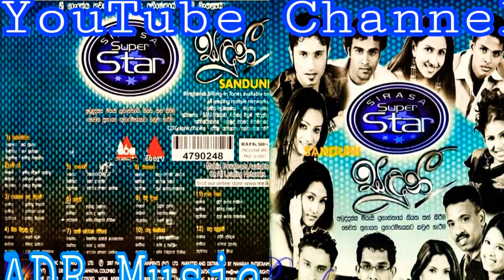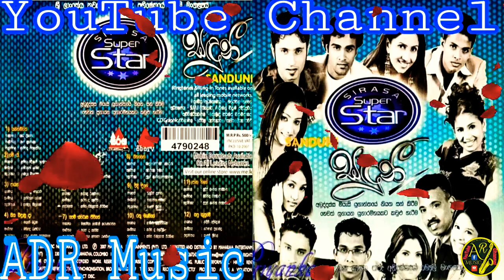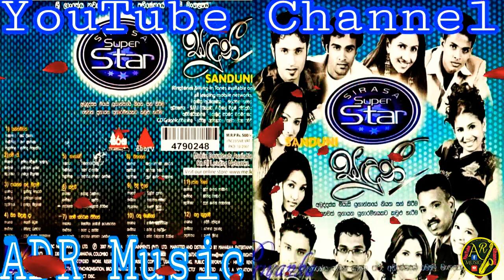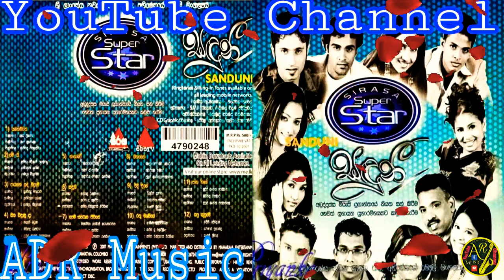Sirasa Super Star Gee Mal Kalaba |Sanduni |සිරස සුපර් ස්ටාර් ගී මල් කලඹ |සඳුනී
මෙම කැසට් පටය සදහා සහය දැක්වු සියලු කලාකරුවන්ට මාගේ ස්තූතිය පුද කරමි.